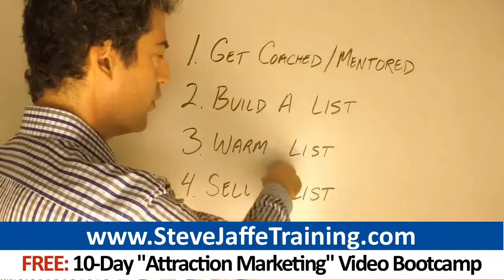LegalShield Top Earner Strategies: Secrets To Become A Top Producer In LegalShield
Click And Get Your Free 10-Day Attraction Marketing Video Bootcamp

0:38 LegalShield
0:45 LegalShield leads
0:48 Legal Shield
1:10 legalshield compensation
1:22 legalshield associate login

LegalShield representatives: Are you determined to developing a big business? If you are, read this entire article right now.  If you seek to become a top earner, you need a promotion strategy to implement because you'll run out of friends and family to approach.  You've got to learn to acquire customers and business partners the way nearly all legitimate businesses do: through marketing!  I've been groomed by 6 and 7-figure income earners who taught me the following strategies we quietly use to build large businesses:

- Promote Yourself First. Advertise Your Company Second.  If you want to build your LegalShield business online, keep in mind, people on the internet are NOT searching for a business to start such as LegalShield. There's only one thing they're really looking for: Someone to guide them to achieving success.  Differentiate by emphasizing the skills, talents and value you can offer prospects. Stop leading with your business! The internet is littered with amateurish network marketers who go on and on about how great their company is. They boast it has the greatest compensation plan, the greatest leadership team, the best product line, etc. Most of these networkers have no clue that others could care less about these nuances.  Establish yourself through your marketing as a leader that can assist others to grow their businesses. Offer free training by means of video tutorials and articles or blog posts. Do webinars. Train. Some of your followers will decide you're the leader they want to join. Some of your followers are going to ask to join your LegalShield business.

- One Thing At A Time  When people start trying to market a business such as LegalShield on the Internet, they try to master too many new things all at the same time. Instead of focusing on just a single way to pull people to their website, such as promoting on LinkedIn, they try to master these different free marketing strategies at the same time.  Rather than learn ONE place to advertise online, such as banner ads, or pay per click, new marketers often attempt to implement several totally different advertising methods. Because they’ve over-committed, new LegalShield distributors often go into information overload, and complain about feeling overwhelmed.   And they end up quitting LegalShield. I've seen this pattern over and over. Is it a good idea to advertise your LegalShield business in many places eventually? Yes.  But this doesn't need to happen right away. At first, the most important thing is that you generate results. To create results, you must focus on only one tactic at first.   Once you're consistently generating 20-30 leads per day for your LegalShield venture from this tactic, then move on to learning another tactic. Attempting to take on too many promotional tactics at the same time is not the best approach. By focusing on one thing at a time, your LegalShield business results will actually grow more quickly. You'll feel better about your LegalShield business because you're getting results, and your energy level will rise as a result.